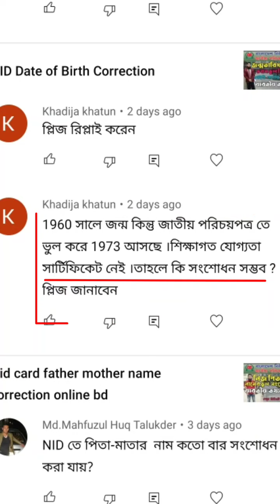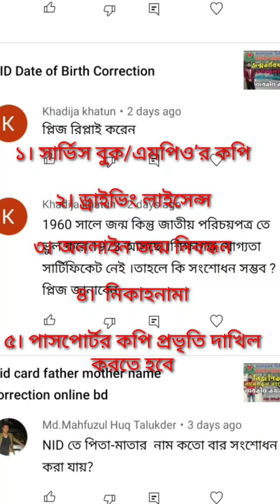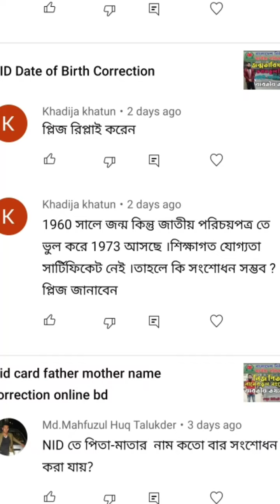NID Date of Birth Correction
জন্ম তারিখ সংশোধন প্রসঙ্গে একটি অডিও ব্লগ এই ব্লগের মাধ্যমে জন্ম তারিখ সম্বন্ধে সংশোধন সম্বন্ধে কিছু জরুরী ইনফরমেশন রয়েছে আপনাদের জন্য একজন কমেন্ট করেছেন উনি উনার জাতীয় পরিচয় পত্র ১৩ বছর বয়স কমাতে চান উনার কোন শিক্ষাগত সনদ নেই বিস্তারিত অডিওটি তে শুনে নিন